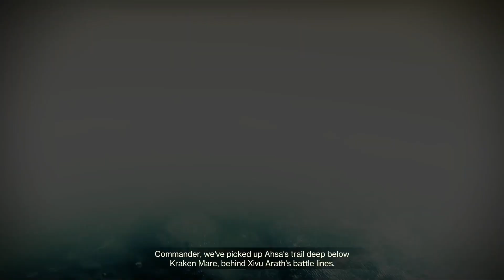Season of the Deep Finale She MUST Rise | Destiny 2 Barotrauma Mission - S21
Destiny 2
Season of the Deep
Sloane
Ahsa
The Witness
Savathun
Timestamps
0:00 Barotrauma Mission
8:10 Sloane Cutscene
10:29 The Titans talk about Savathun
13:50 Sloane completes her mission
15:33 Sloane & Zavalla talk about the past